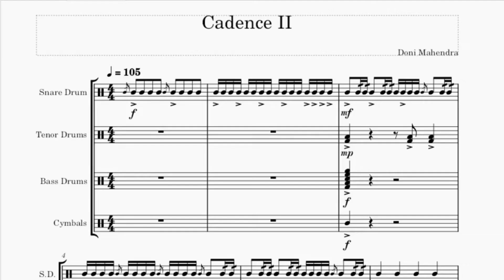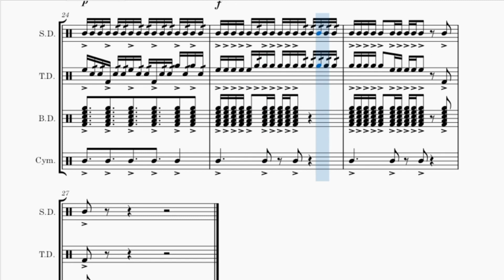Cadence II Partitur, Arrangement of percussion | Cover by Percussion | IS' Bear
Selamat menonton di channel YouTube ISENG BERNADA, semoga video yang saya upload bisa bermanfaat untuk teman-teman dan mohon maaf jika banyak kekurangannya.

Tonton Video Sampai Selesai ya guys ya !!